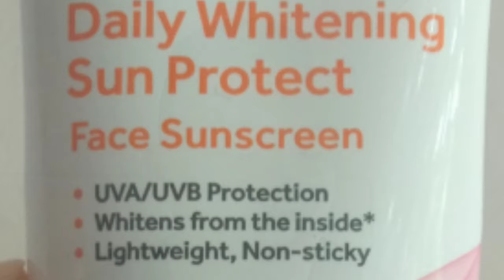PONDS WHITE BEAUTY DAILY WHITENING SUN PROTECT FACE SUNSCREEN - HONEST REVIEW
PONDS WHITE BEAUTY DAILY WHITENING SUN PROTECT FACE SUNSCREEN- 307.00 (Watsons)